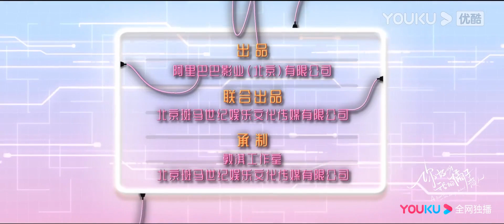الإعلان المسبق｜"روبوت في بستان البرتقال"｜ستبث يوم 20 مايو بشكل حلو، لنلتق بعضنا بعضا حلوا｜YOUKU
【روبوت في بستان البرتقال】لا يستطيع لو سن، رئيس شركة تكنولوجيا ذكية، أن يعيش بمفرده إلا في قصر بعيد عن الزحام بسبب الحساسية البشرية، وشجرة البرتقال التي زرعها والديه معه هي مصدر رزقه العاطفي الوحيد. يانغ شان شان، الذي كان عليه أن يتظاهر بأنه إنسان آلي، اقتحم حياته، ووقع الاثنان في حب حلو ومر مثل برتقالة.

بطولة: ليانغ جينغ كانغ/سون تشيان/وانغ فانغ/تشو يون هوي/تشو يو هانغ/تشنغ يه تشينغ/آن شياو غي/ جيانغ تشين يون
الحلقات: 30